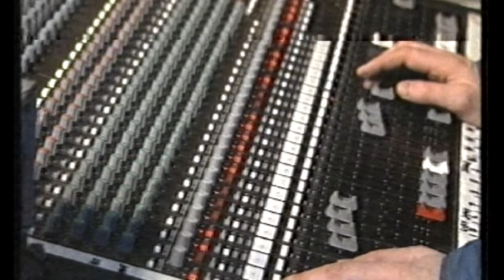Gay Byrne broadcasting on last Day of his RTE1 radio show 1998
This is the godfather or RTE Gaybo (Gay Byrne) broadcasting his last GB show live -This final show was broadcast on Grafton Street, on Christmas Eve 24 December 1998

Newscaster:  Anne Doyle
Reporter: Teresa Mannion  (Twitter: @TeresaMannion)

. oh and the D'Unbelievables at the end imitating Garda officers!!